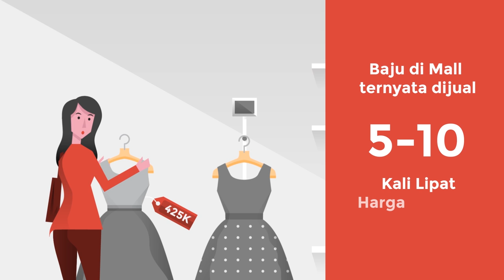Sale Stock - Baju Cantik, Kualitas Mall, Harga Jujur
Sale Stock, sebuah startup mobile-commerce di Indonesia. Sale Stock menjual pakaian wanita berkualitas dengan harga yang sangat terjangkau. Dengan menghilangkan perantara, memotong biaya overhead, dan fokus dengan berjualan secara online.

Client : Sale Stock

Credits :
Project Director - Ahmad Rifqi
Creative Director - Faris Naufal
Motion Director - Gun Gun Nuryadin
Character Designer - Abiyasa Adiguna
Illustrator - Abiyasa Adiguna & Faris Naufal
Motion Grapher - Gun Gun Nuryadin
Narrator - Putri Balqis

Backsound :
Summer Day